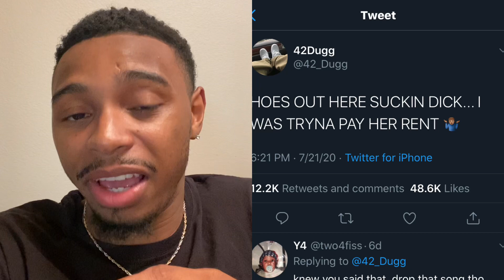Wtf did 42 Dugg just say ?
Put a comment at I tripping or what 🤔